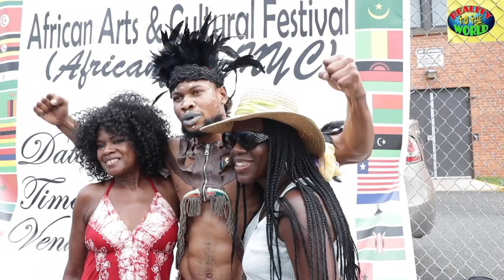THE POMEROON RIVER' IS ONE OF THE MAIN RIVER IN GUYANA, COME LET ME SHOW YOU.[REALITY TO THE WORLD